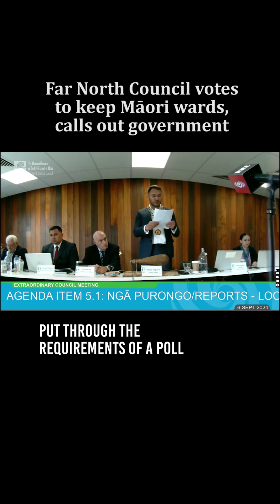Mayor Moko calls out central government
Mayor Moko gives it to central government as the Far North District Council votes unanimously to retain Maori wards and explore the legality of not holding what they called "a discriminatory binding poll that is being forced on us against our will".

"They don't trust us to make decisions on behalf of our communities, be it representation, safer speeds, or affordable spending. Well I don't trust central government when it comes to localism and listening to our people and making decisions on their behalf"